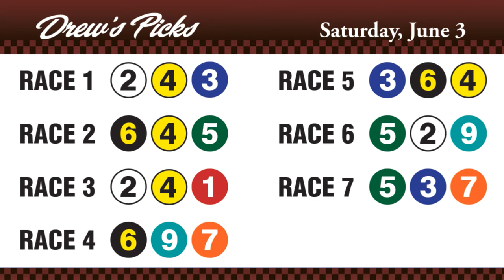Handicappers Corner - Saturday, June 3, 2017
Horse Racing Picks for Sat, June 3, 2017 from Hastings Racecourse in Vancouver, B.C. picks available